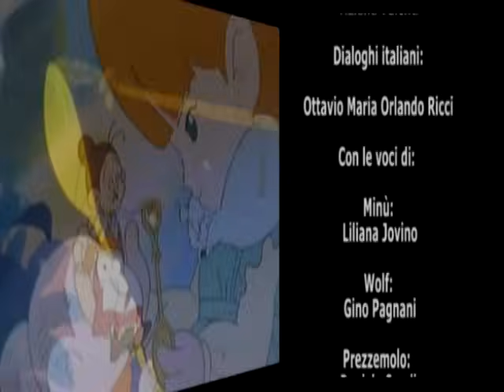La signora Minù - episodio 4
Acquista la sigla originale sui digital store e il cd nel sito
Ogni episodio ne contiene 3, con la sigla ufficiale cantata da Santo Verduci
10 Baby sitter
11 Il ghiottone misterioso
12 Volpe ammaliata, volpe beffata
La sigla originale italiana è cantata da Santo Verduci.